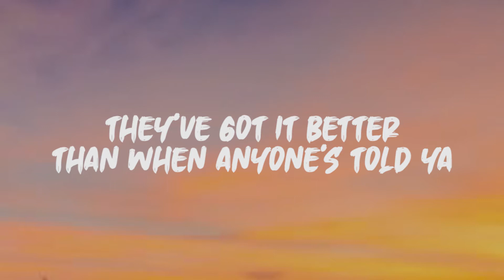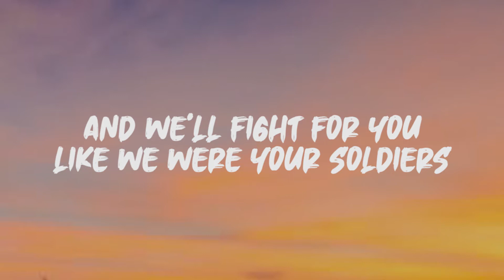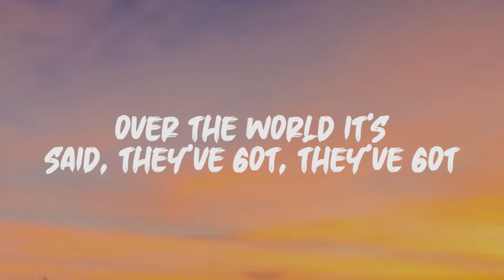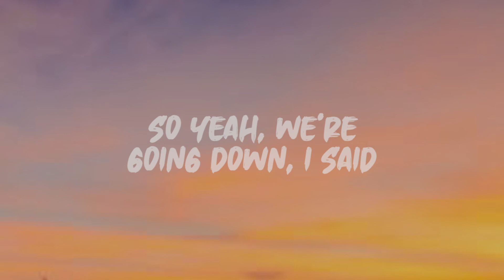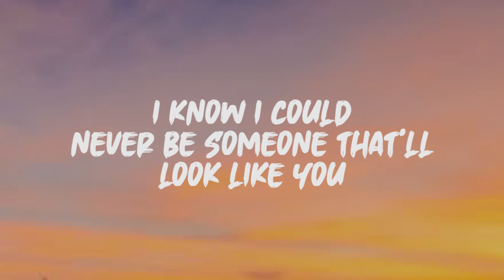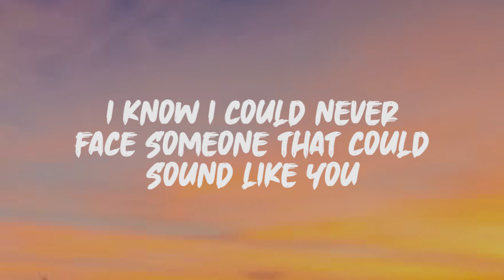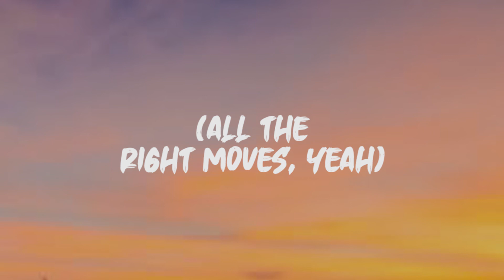Arcando & Oddcube - All The Right Moves (Lyrics)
Lyrics: Arcando & Oddcube - All The Right Moves

Verse:
Let's paint a picture of the perfect place
They've got it better than when anyone's told ya
I'll be the King of Hearts, you be the Queen of Spades
And we'll fight for you like we were your soldiers

I know we've got it good
But they've got it made
And the grass is getting greener each day
I know things are looking up
But soon they'll take us down
Before anybody's knowing our name
They've got

Pre-Chorus:
All the right friends in all the right places
So yeah, we're going down, they've got
All the right moves in all the right faces
So yeah, we're going down, I said
Everybody knows, everybody knows where we're going
Yeah, we're going down
I said, everybody knows, everybody knows where we're going
(They've got)

Verse:
Do you think I'm special, do you think I'm nice
Am I bright enough to shine in your spaces
Between the noise you hear and the sound you like
Are we just sinking in the ocean of faces

It can't be possible that the rain can fall
Only when it's over our heads
The sun is shining everyday, but it's far away
Over the world it's said, they've got, they've got

Pre-Chorus:
(They've got)

Outro:
It don't matter what you see
I know I could never be someone that'll look like you
It don't matter what you say
I know I could never face someone that could sound like you
(All the right moves, yeah)